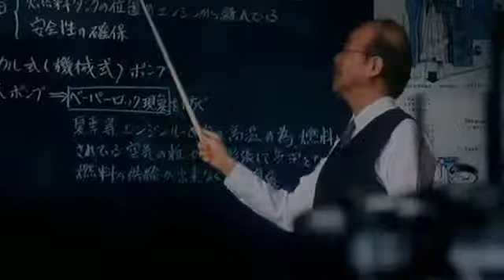Jet Li vs Japanese Punk